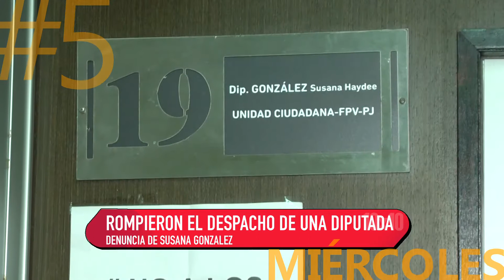10 x 10 15 8 18